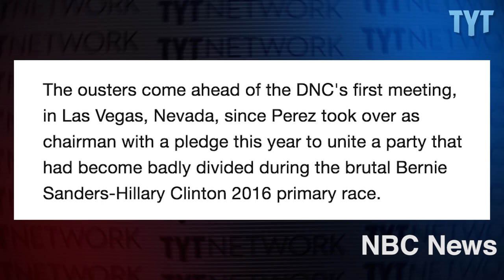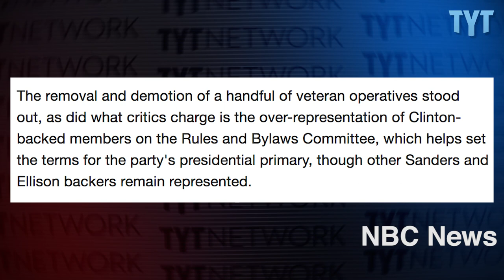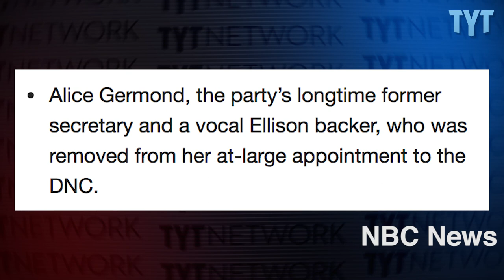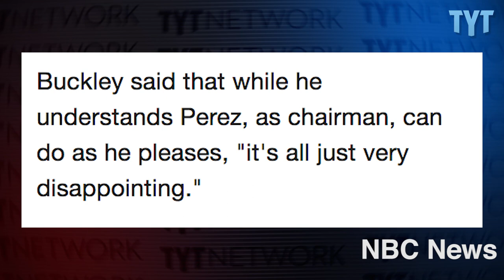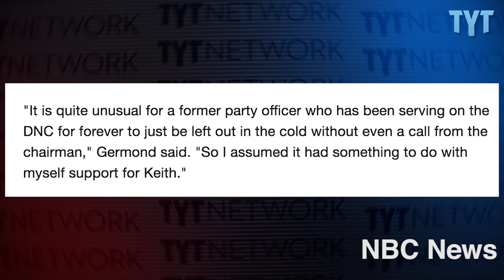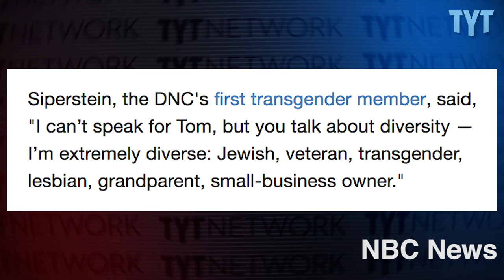Tom Perez Purges Progressives As "Unity" Commission Meets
TYT Politics Reporter Jordan Chariton did a Facebook Live report